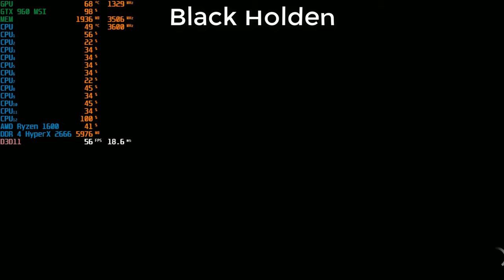The Crew Worldwide #49 Barulho Local !GMA#